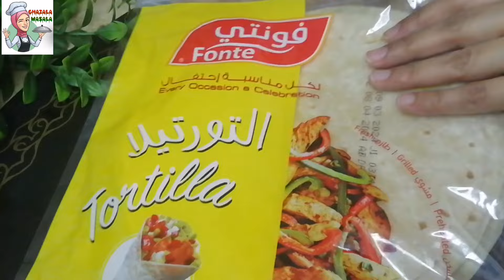Chicken Cheese Quesadilla | Ramadan Special Recipes | Chicken Tortilla Wrap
Your Searches.
chicken quesadilla
chicken quesadilla recipe
quesadilla
cheese quesadilla
quesadilla recipe
quesadillas
easy chicken quesadilla recipe
how to make chicken quesadilla
best chicken and cheese quesadilla
chicken and cheese quesadillas
easy quesadilla recipe
how to make quesadillas
chicken quesadillas
cheese quesadilla recipe
homemade quesadilla
how to make a quesadilla
cheesy quesadilla
chicken n cheese quesadillas
cheese and chicken quesadilla
chicken wrap
tortilla wrap
chicken cheese wrap
chicken tortilla wrap
chicken wraps
chicken wrap recipe
how to make chicken wrap
chicken wrap tortilla
chicken tortilla wraps
chicken tortilla
chicken
tortilla wrap recipe
tortilla
wrap
tortilla wrap hack
chicken shawarma
chicken wraps recipes
chicken cheese tortilla wrap
chicken recipe
tortilla recipe
how to make a chicken wrap
homemade chicken wrap
chicken burrito
tortillas
tortilla wraps
Macdonald sauce
Mac sauce
Chicken recipe
Easy chicken snacks recipe
Healthy chicken snacks
Chicken snacks
Pakistani recipe
New pakistani recipe
New Indian recipe
Chicken quesadilla bell taco recipe
Chicken quesadilla Mexican recipe
ramadan recipes
iftar recipes
ramadan recipe
ramazan recipes
ramadan special recipes
ramadan
ramadan recipe ideas
new ramadan recipes
ramzan recipe
food fusion recipes
ramadan 2024
ramadan preparation
best ramadan recipes
tiktok recipes
food fusion recipe
Chicken iftar recipes
Ramadan food ideas
Recipes for ramadan
Tortilla recipe by food fusion